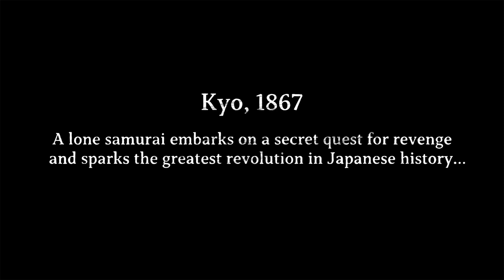Like a Dragon Ishin! Trailer State of Play September 2022